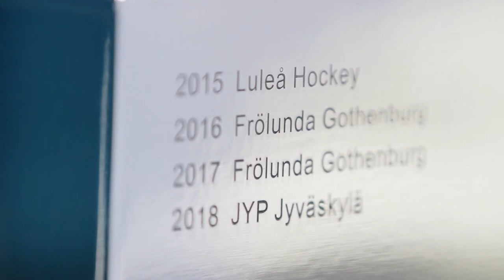The Champions Hockey League is back!